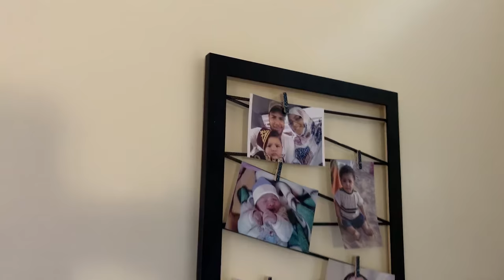أخيرا.. درنا تحدي أكبر لعبة غميضة 😱🔥 في كامل الفيلا 😈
السفر
فلوغ
مدينة جديدة
Vlog